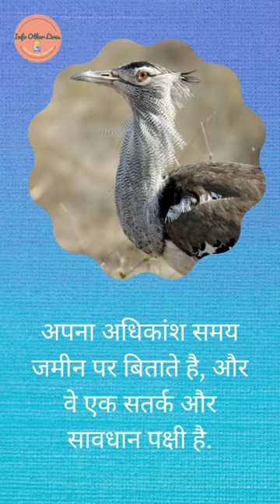Kori Bustard..... | Hindi